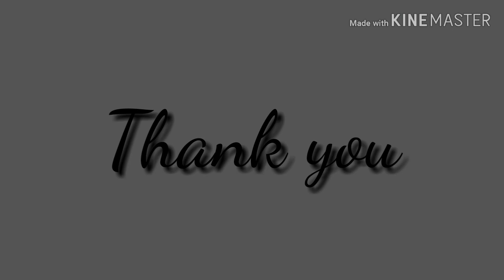PETHA || പേത്ത ||how to make petha ||BLACK &WHITE||Vlog 30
Petha പേത്ത || how to make petha||
Black & White
താജാ മഹാൾ കണാൻ പോയവർ ആഗ്ര പേത്ത കഴിച്ചിരിക്കും